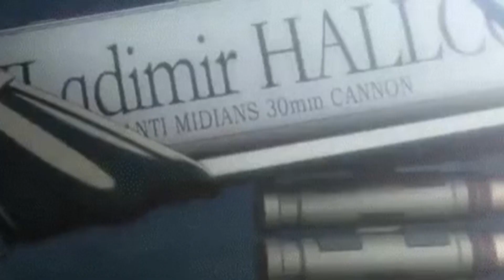Mizuki Plays Corpse Party Blood Drive Part 3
We are back with Corpse Party Blood Drive! Hope you all enjoy the third installment in this series! Oh god we have to go back to the school! DX